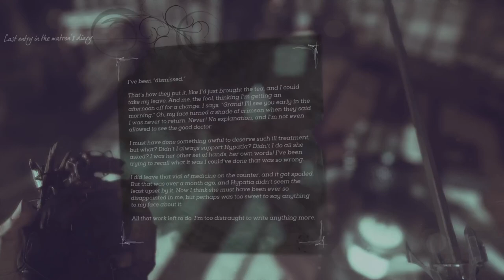Dishonored 2 Episode 6 | The Crown Killer Is…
Welcome to the 6th episode of dishonored2